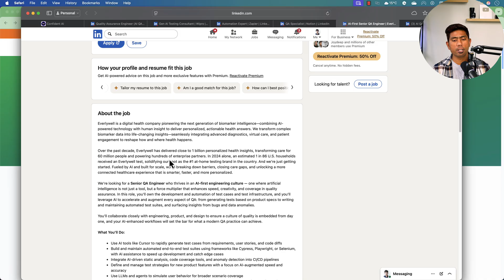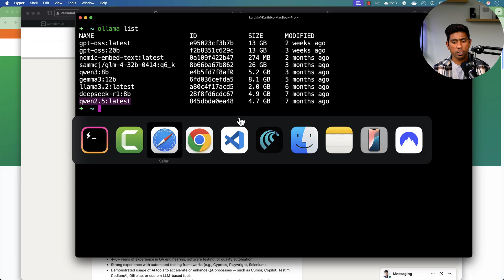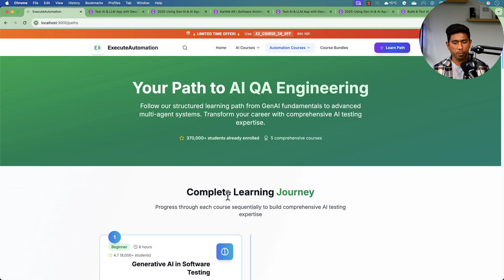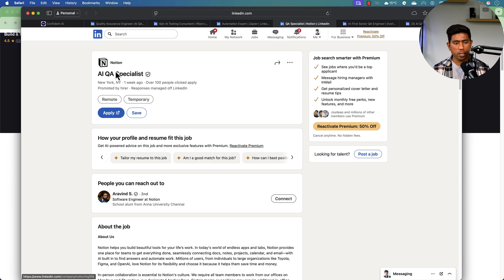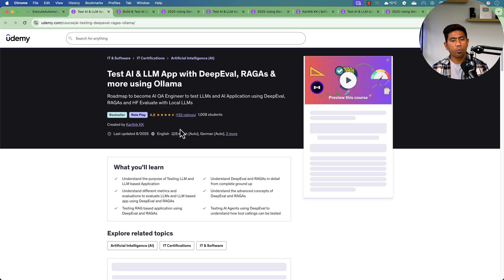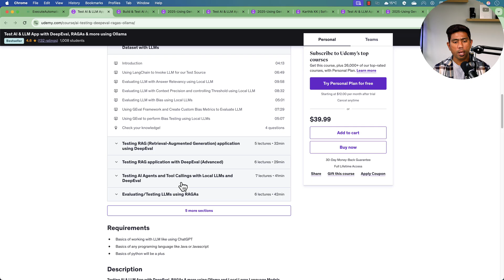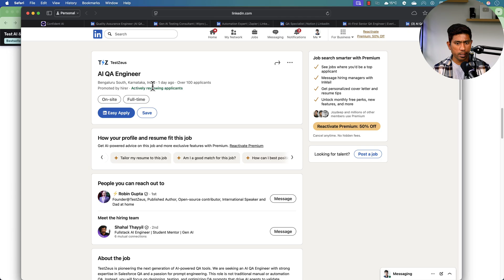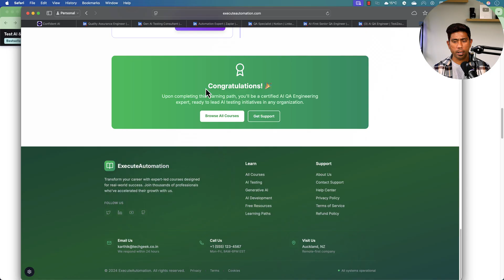How AI is Transforming Software Testing Roles Forever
The software testing industry is experiencing its biggest transformation in decades. Traditional QA roles are evolving rapidly, and AI is at the center of this revolution. In this video, I'll show you exactly how AI is reshaping software testing careers and what you need to know to stay ahead.

Content:
0:00 - Introduction
0:23 - AI QA Engineer Roles - 1
4:36 - Notion AI Roles
7:01 - AI QA Prompt Engineering Roles

🤖Test AI & LLM App with DeepEval, RAGAs & more using Ollama

🤖Build & Test AI Agents, ChatBot, RAG with Ollama & Local LLM

Docker & Kubernetes